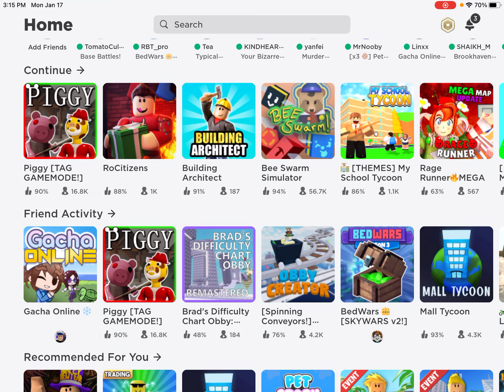GTA but in ROBLOX